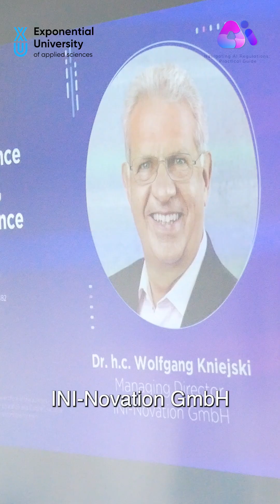Wolfgang Kniejski on Excellence and Innovation at XU Exponential University | Erasmus+ AI Workshop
In this short reflection, Wolfgang Kniejski — innovation strategist, mentor to 250+ tech start-ups, and speaker at our Erasmus+ workshop held at XU Exponential University and attended by the whole university “Navigating AI: Building Competence in AI & Digital Skills for the Creative Industry” — shares why XU Exponential University stands out as a model for applied learning and innovation in Europe.